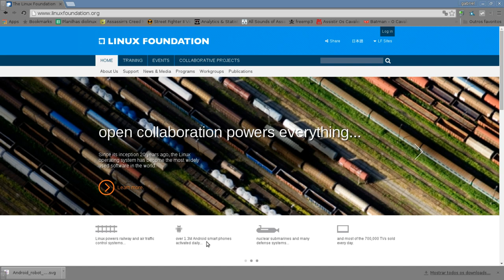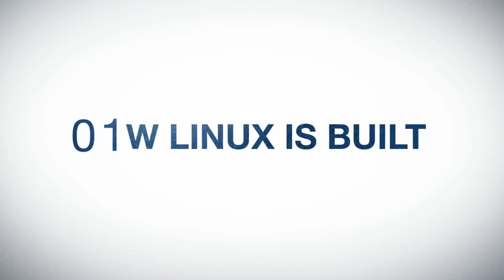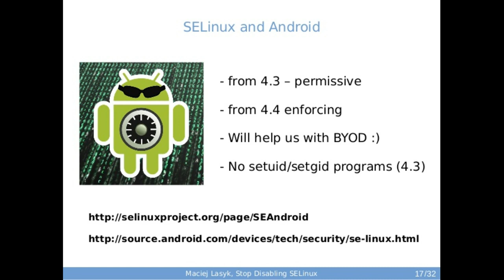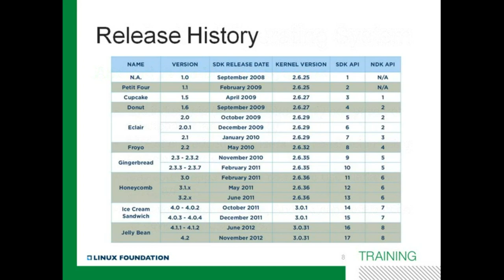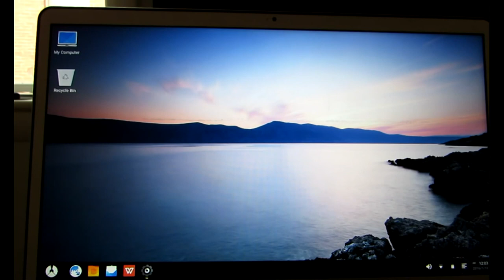Não viva de boatos (Android)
VENHA APRENDER LINUX COMIGO E TORNE-SE UM PROFISSIONAL DE VERDADE